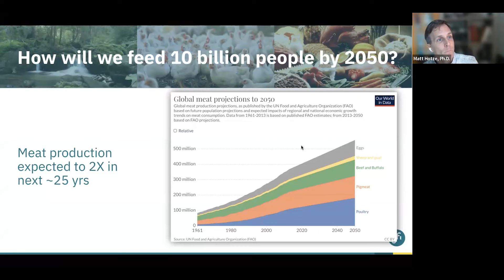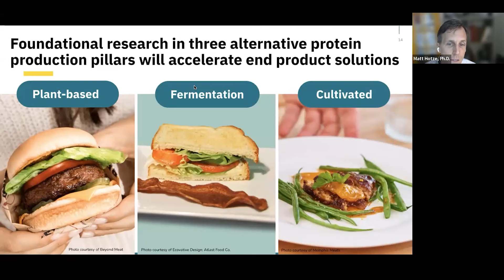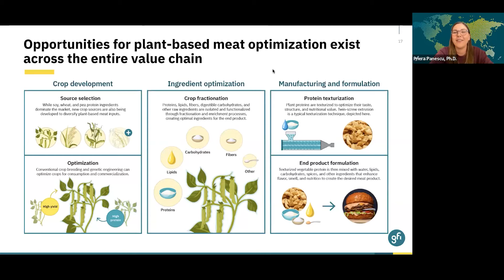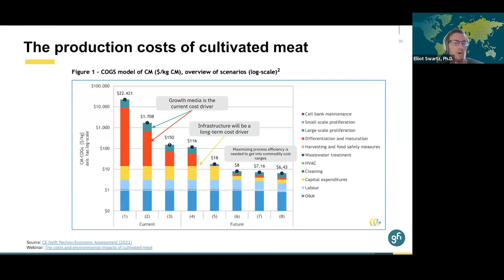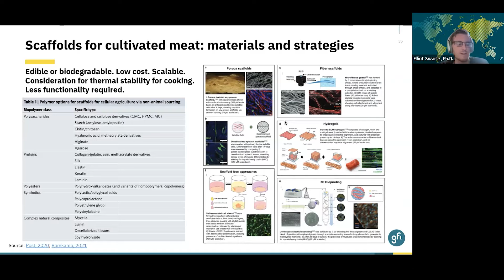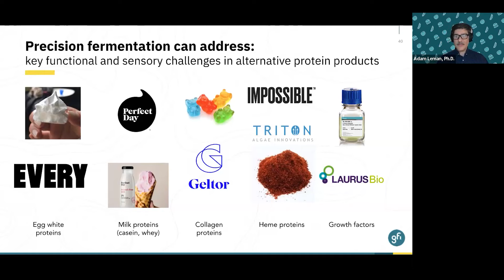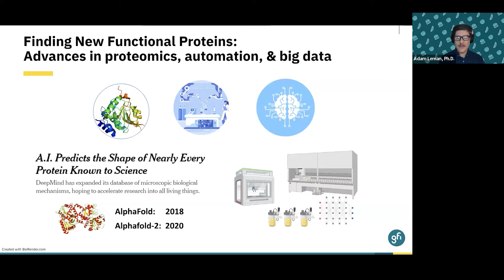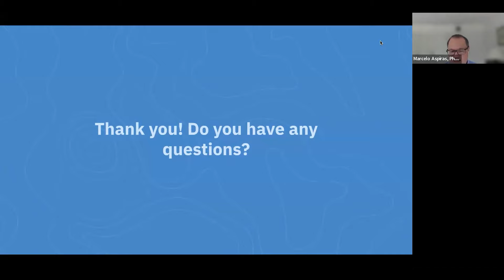Reimagining meat: The scientific case for alternative proteins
This webinar provides an exciting introduction to the world of alternative protein research and its abundance of scientific opportunities. The Good Food Institute's subject matter experts share how both familiar and emerging technologies are being harnessed to accelerate foundational research in meat made with plants, animal stem cells, and microbes. Learn how you can apply your expertise in this domain of high-impact research—where innovation meets growing societal demands for a more sustainable and just protein supply.

The webinar covers:
 -- GFI's theory of change and the case for alternative proteins
 -- Key technical opportunities and innovations in plant-based, cultivated, and fermentation technologies
 -- GFI's internal grants and external funding landscape

Agenda:
0:00    Welcome
2:16    The case for alternative proteins
8:40    The science of plant-based meat
15:57  The science of cultivated meat
25:37  The science of fermentation
36:10  Funding opportunities
37:48  Key resources
41:41  Q&A